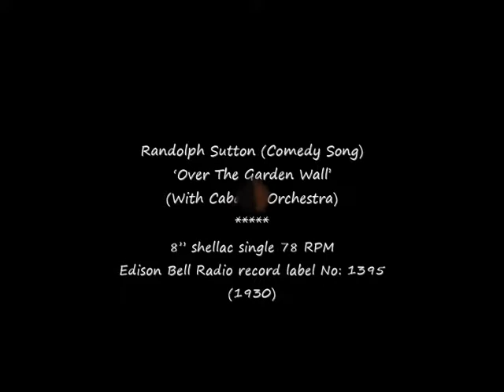78 RPM – Randolph Sutton – Over The Garden Wall (1930)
Randolph Sutton (Comedy Song)
‘Over The Garden Wall’
(With Cabaret Orchestra)

8” shellac single 78 RPM
Edison Bell Radio record label No: 1395
(1930)

Randolph Sutton (Singer / Entertainer)
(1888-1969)